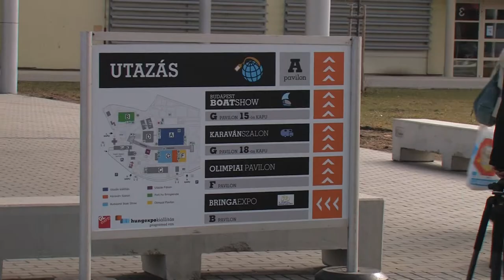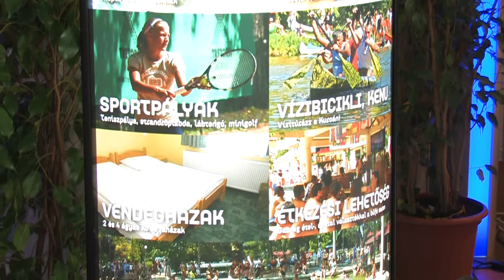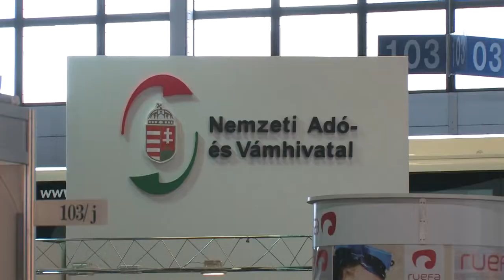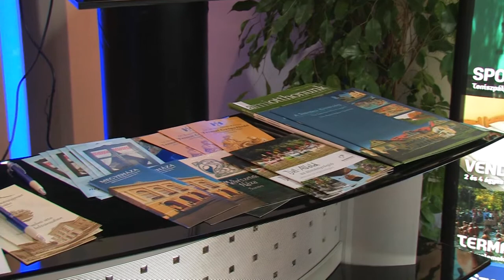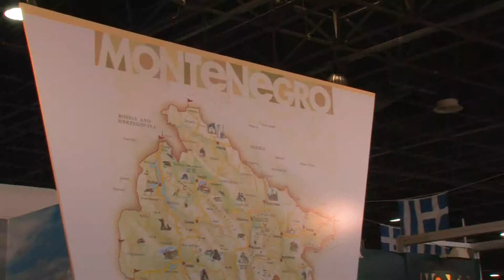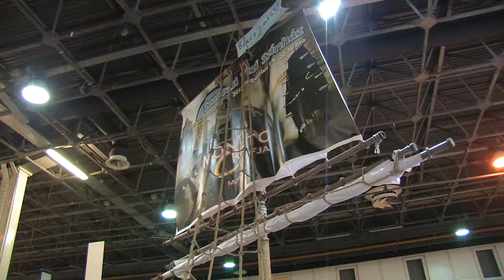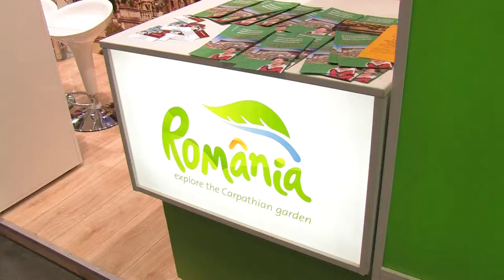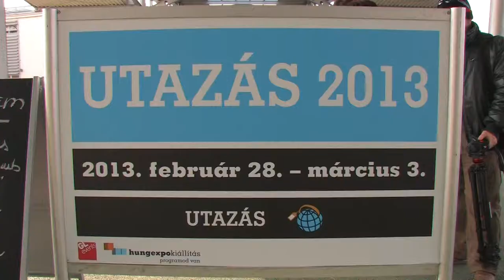Utazás Szentes HDV (13_22).mp4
Utazáskiállítás Szentes 2012